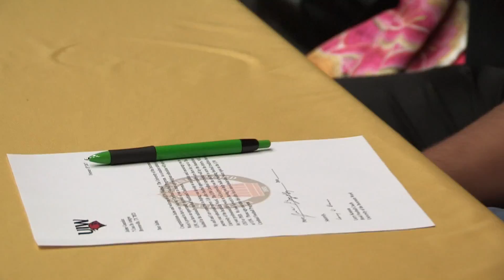Hanna Early College High School Athletic Scholarships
This video is about Hanna Early College High School Athletic Scholarships